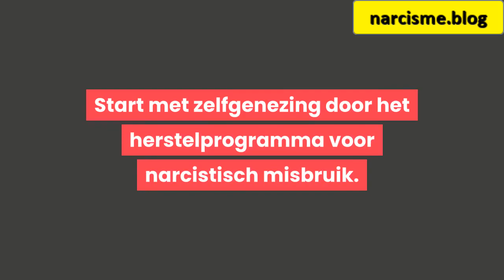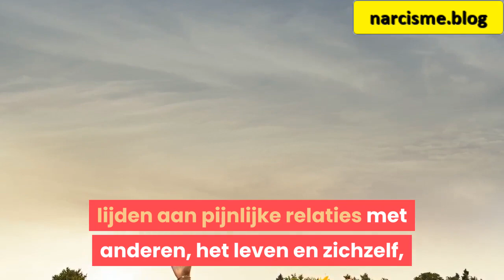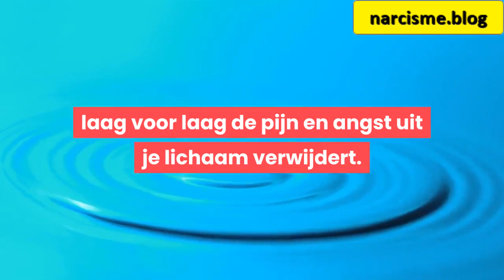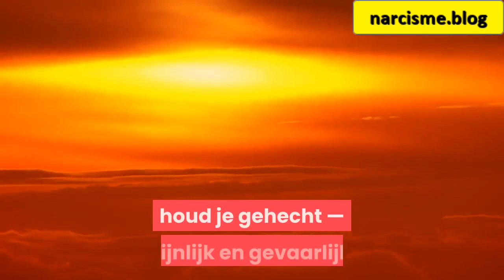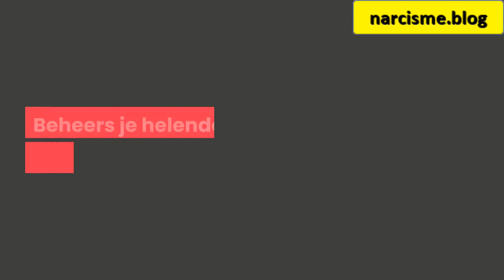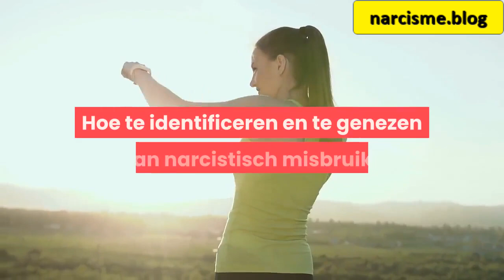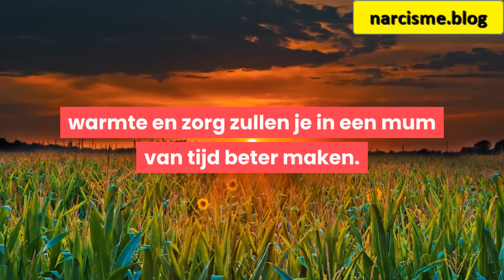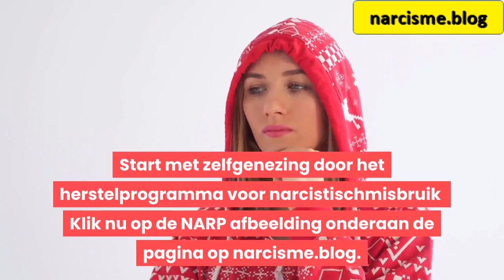narp herstelprogramma voor narcistisch misbruik